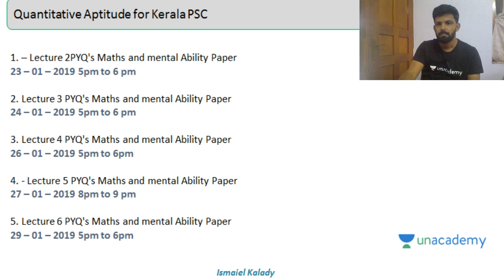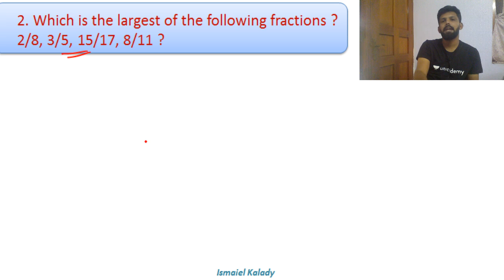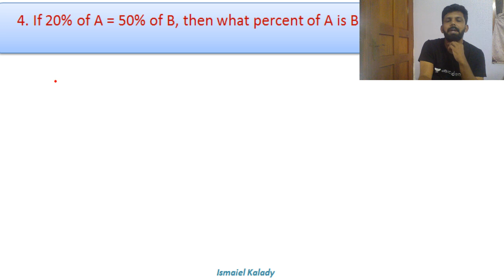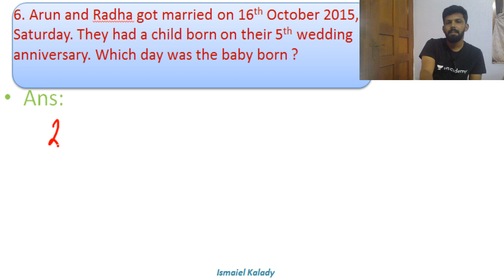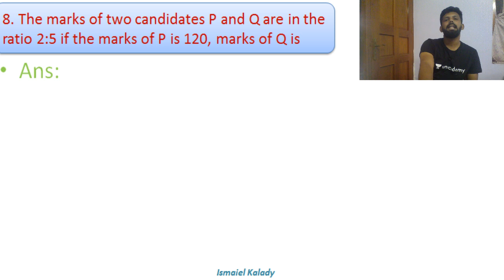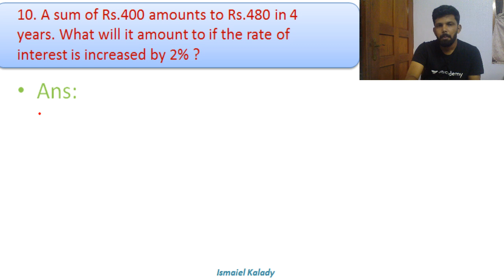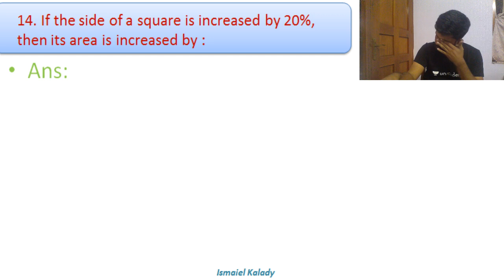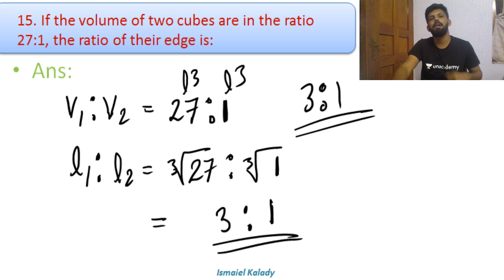Quantitative Aptitude for Kerala PSC - Lecture 6: Quantitative Aptitude for Kerala PSC